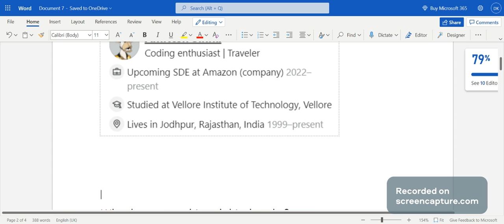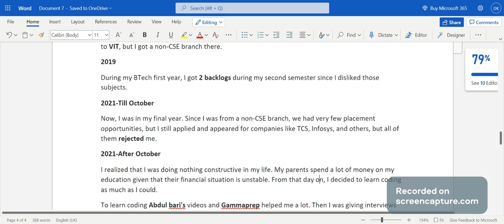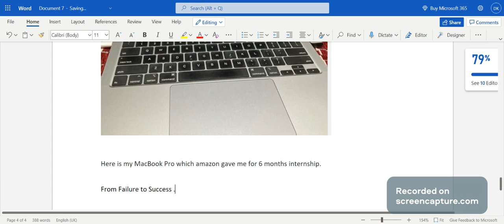A Motivational Success Story from a Software Engineer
A Motivational Success Story of a Software Engineer